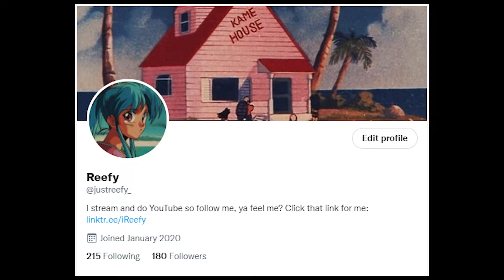y'all not ready for these plot twists [TWD TELLTALE DEFINITIVE SERIES: A NEW FRONTIER- PART 4]